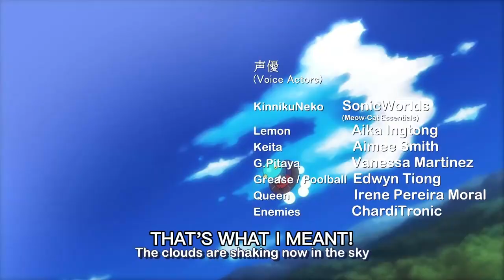KinnikuNeko vlog #2 - Main Characters